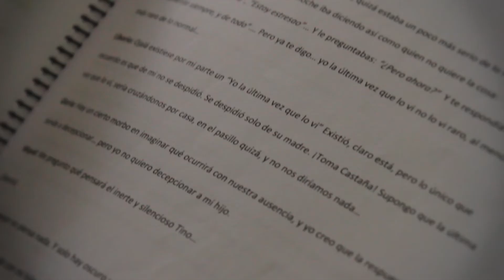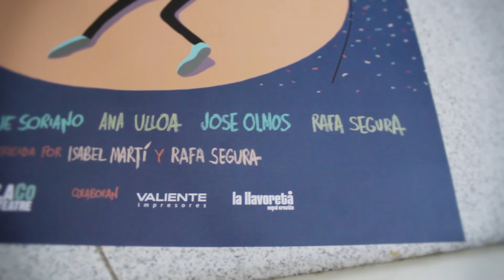Teaser "El derrumbamiento del Chico Inerte"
Con María Zamora, Migue Soriano, Ana Ulloa, José Olmos y Rafa Segura
Dirección: Rafa Segura e Isabel Martí
Texto: Rafa Segura
BSO: Micah Blue Smaldone